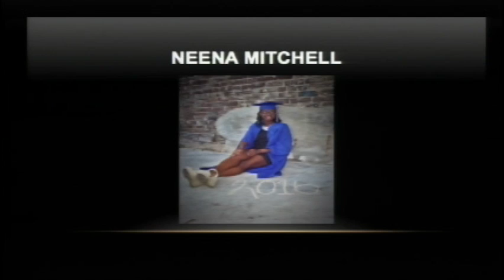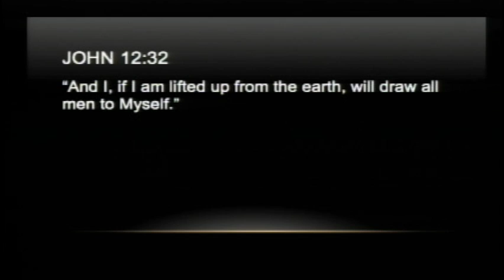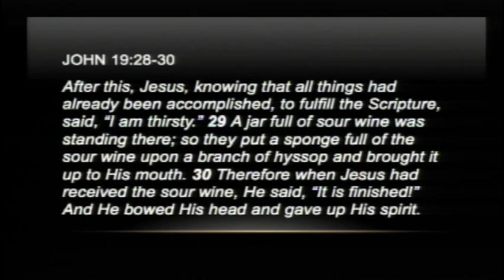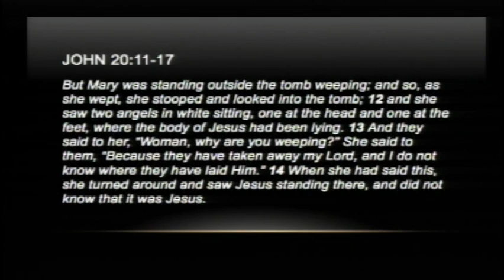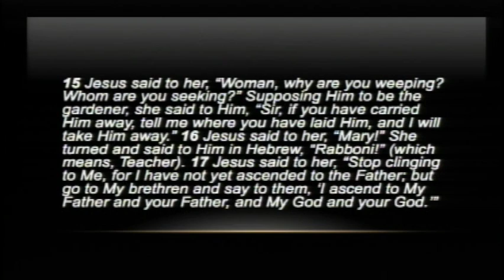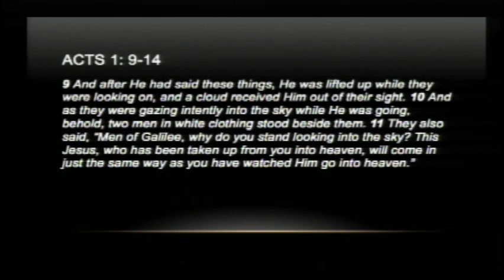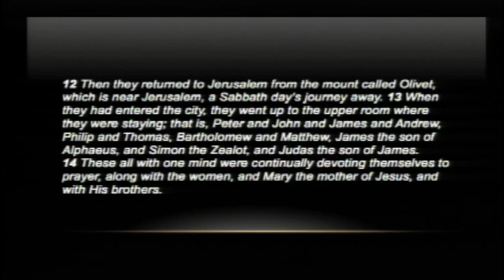Blended Service - May 15, 2016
This video is about Blended Service 5 15 16